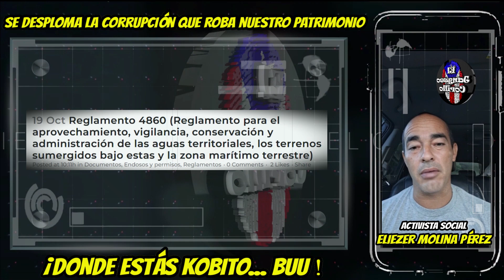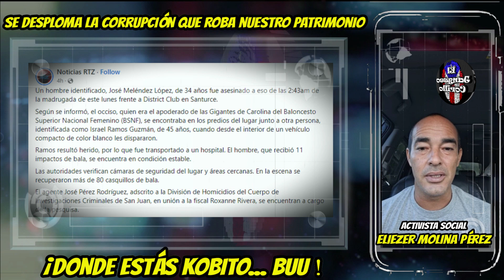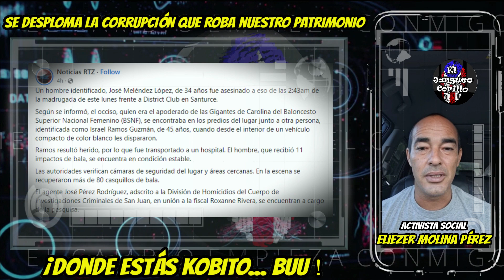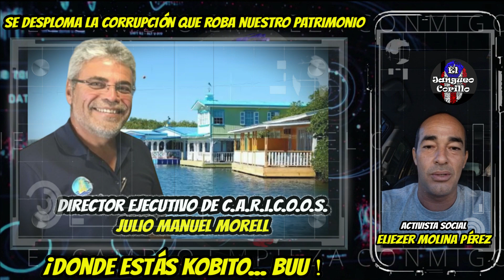Se desploma la corrupción que roba nuestro patrimonio: Eliezer Molina nos habla 10/23/23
En el Video que compartiera el señor Eliezer Molina el pasado Lunes 10/3/23, comparte información sobre Antulio "Kobbo" Santarrosa La Comay TV y su evidente auciencia de la television corporativa. Publicaciónes tanto de la página oficial de La Comay, como la de Teleonce siguen anunciando una supuesta enfermedad que está sufriendo, lo cual el señor Molina insiste es una farsa.

También, nos habla sobre los acontecimientos recientes, con la formación de un Nuevo Campamento llamado Campamento Silla de Oro en el municipio de Dorado. La invación de inversionistas, mayormente en señor @Federico Stubbe y la clausura de bienes de dominio público maritimo terrestre en lo que el pueblo ha llamado @GhettoBeach en el Municipio de Dorado (Casa Alcaldia Municipio De Dorado).

Nos habla de Departamento de Recursos Naturales y Ambientales, Jenniffer González Colón, Caridad Cary Pierluisi, Campamento CAREY, Rafael A. Ramos-Saenz, Rep. Rob Bishop, Secretaria del Departamento de Recursos Naturales, Javier Velez Arocho,

❤️Si les gusta mi contenido HUMILDEMENTE les pido apoyo.

❤️Tambien tenemos:
BuyMeACoffee

Cualquier cantidad sera apreciada.